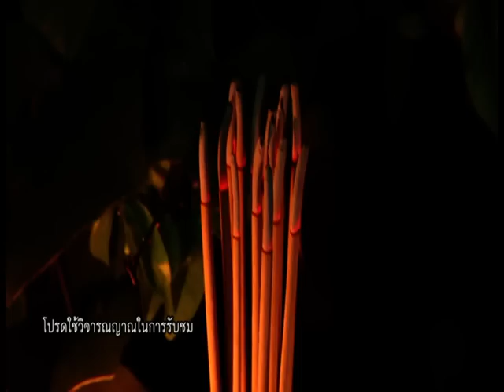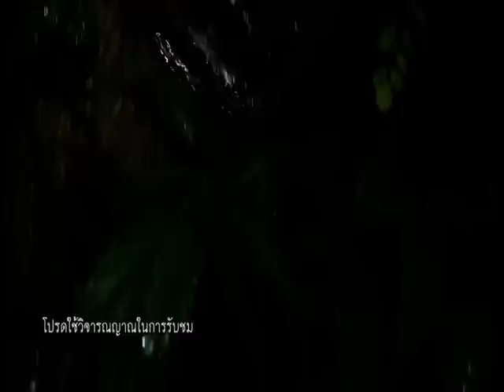รายการมือปราบสัมภเวสี "อาถรรพ์เบญจเพส" EP.151 [4/4]